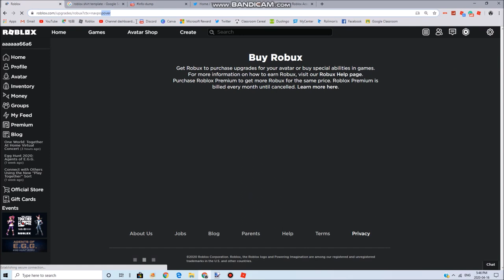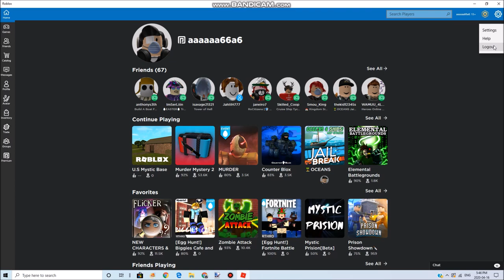This Way Can Save Your Money on Roblox And Get You Free Robux! New and Easy *2020*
Today, I'm gonna be showing you how to save money on Roblox without really needing to exploit or hack! We're on the way to beating Morgz the cringiest men ever know! Turn on the bell to never miss another one of these videos! And please like cause it would make my day!

______________MUSIC___________________________
Ncs Music

Tags (ignore it): roblox, junroot, roblox music video, roblox bully, roblox sad story, roblox movie, junroots, funny, roblox bully story, roblox horror story, , asimo3089, jailbreak codes, jailbreak new update, jail break, roblox jailbreak update, kreekcraft, roblox jailbreak live event, roblox jailbreak planes, roblox jailbreak jetpack, badimo, jailbreak season 4, roblox jailbreak live, roblox jailbreak cargo plane, roblox , kreekcraft , build a boat for treasure codes, build a boat for treasure, roblox build a boat for treasure, roblox build a boat, denis, denis youtube, denis the pals, the pals denis, denis roblox, denisdailygaming, ps2, ps3, ps4, xbox one, xbox, player, pc gaming, xbox 360, playstation, roblox song codes, roblox music ids, 100 music codes roblox, roblox popular song ids, roblox song ids that still work, roblox song ids, roblox music codes, roblox music codes/ids [working 2019, roblox radio songs, roblox popular song ids, roblox song codes working 2020, roblox music id codes 2020 working, 100+ roblox popular music codes/ids) *2020*, roblox music codes 2020, roblox music codes 2019, 100+ roblox music codes, bloxburg, roblox, roblox music ids working 2020, roblox song ids working 2020, id codes for billie eilish songs roblox, bury a friend song id, billie eilish id codes for roblox, roblox music video, roblox song, roblox, roblox animation, roblox songs, loginhdi song, roblox music song, roblox bully, roblox bully story, bully story, music video, kid friendly, no cursing, roblox kid friendly, roblox story, roblox no swearing, cryptize, loginhdi, roblox parody, song roblox, parody roblox, music video roblox, roblox animation song, roblox parody song, roblox song parody, roblox sad story, roblox promo codes, promo codes roblox, roblox promocodes, roblox working promo codes, robux free, roblox promo codes 2018, 2019 roblox promo codes, robux, get free roblox,  legit, working, roblox how to get robux, roblox how to get free robux, roblox unlimited robux 2020, games and giveaway, roblox new promo codes 2019, roblox codes, roblox new promo codes, roblox promo codes for robux, roblox promo code, roblox codes free, roblox free codes 2020, how to get free robux on roblox, robux giveaway, how to get robux free, free roblox codes, roblox codes 2020, code for roblox, roblox song ids, roblox music codes, roblox music ids, roblox song codes, roblox music video, song codes, roblox music, music codes, roblox audio codes, roblox codes, roblox song, song, music, roblox music videos the movie, roblox audio, rare, audio codes, roblox song id's, roblox music id's, roblox music id, roblox song id, roblox audio ids, roblox audio id, roblox audio id's, music id, song id, ids, mintcakez, music ids, roblox ids, codes, code, songs, music video, roblox songs, roblox top 10, roblox top 5, roblox top 100, top 100 roblox, bloxy awards, bloxy awards rigged, bloxy awards 2013, roblox bloxy awards rigged, roblox bloxys, bloxy awards 2017, bloxy awards 2015, bloxy awards 2014, roblox bloxy awards, 5th annual bloxy awards, bloxy, awards, bloxy awards 2016, game, roblox bloxy awards 2018, iifnatik roblox, roblox bloxy, roblox rc7, roblox oders, roblox cringe, build, development, bloxy awards in a nutshell, bloxy awards cringe, bloxy award create, bloxy award performance, play, roblox bloxy cringe, bloxys 2018, roblox elysian, online dating, roblox online daters, oders, explore, roblox intriga, imagine codes roblox, roblox gift cards, roblox free promo codes, roblox promo code, promo code roblox, roblox codes freeroblox, roblox hack, hacks, hack, roblox exploiting, roblox exploit, pro, roblox hacking, car crushers 2, Roblox Egg Hunt, Roblox Egg Hunt 2020, Egg Hunt tutorial, 2020 Roblox Egg Hunt Tutorial, Roblox Egg Dominus, Roblox Egg Hunt tier list, Top 5 Roblox list, Top 5, Flamingo, Flamingo Egg Hunt, Flamingo Admin Abuse, Roblox Admin, Roblox Admin Abuse, Kreek kraft egg hunt, egg hunt, Myusernamesthis, Sub4sub, Roblox Video, How to be a Roblox Youtuber, MyCenter.com, Roblox Application Center, MyCenter, Make Robux